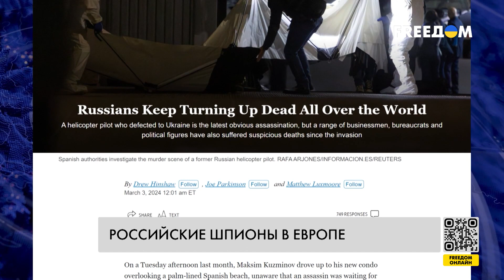❗️❗️ С мигрантами из РФ в Европу попали шпионы ГРУ: расследование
Западные журналисты-расследователи обнаружили, что Путин воспользовался бегством россиян от мобилизации, чтобы отправить шпионов в ЕС. И сейчас они собирают информацию для Кремля, а некоторые из них – выполняют еще более серьезные задания. Подробности – в сюжете.